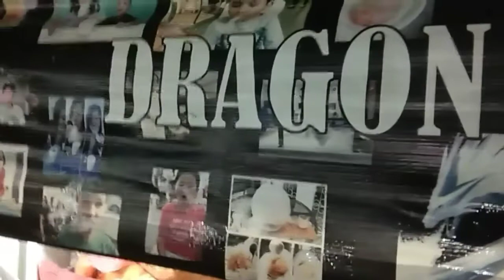Makanan Berasap Unik dan Aneh Dragon Snack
makanan unik dragon snack makanan yang jarang ditemui karena cara pembuatan yang   unik maka makanan tersebut biasa di jual pada acara atau bazzar pasar malam